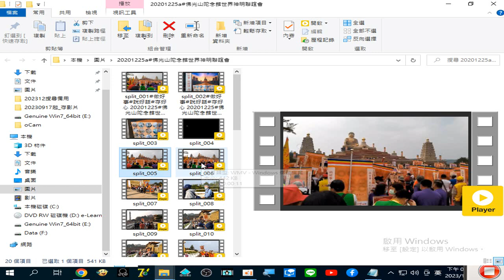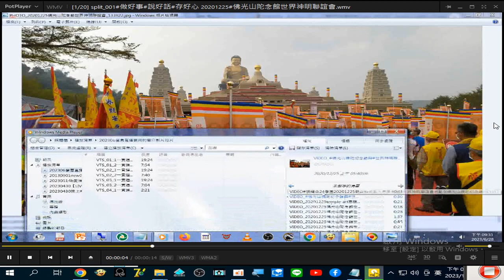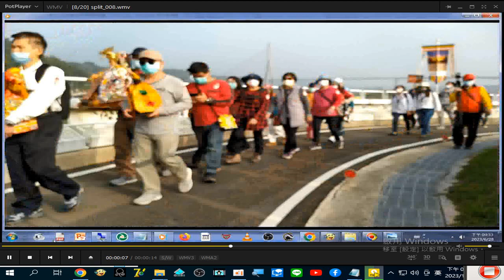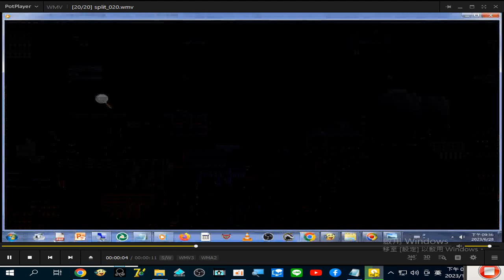20201225a 新營龍虎宮天恩堂 參加#佛光山佛陀念館世界神明聯誼會